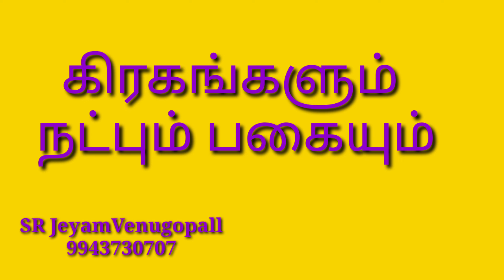கிரகங்களும் நட்பும் பகையும் #9943730707